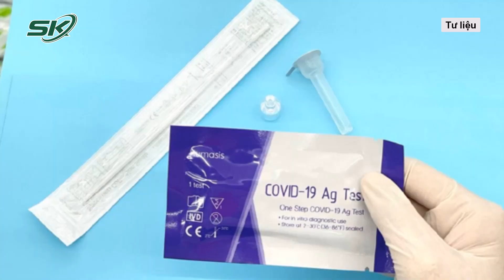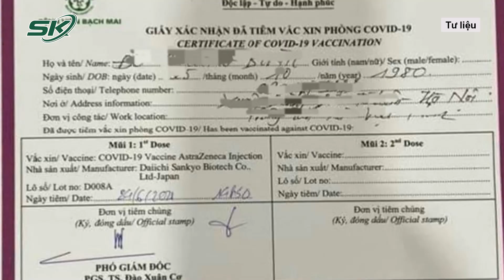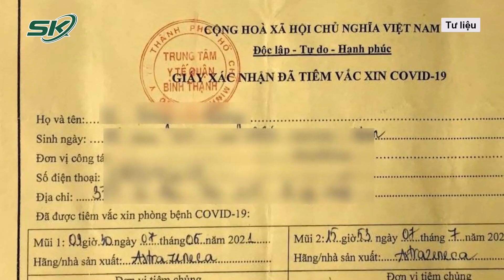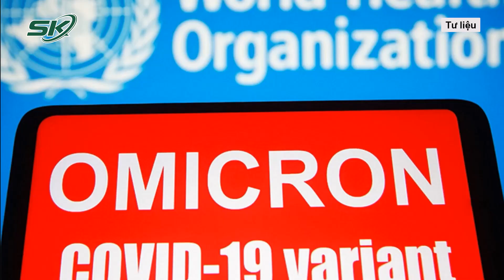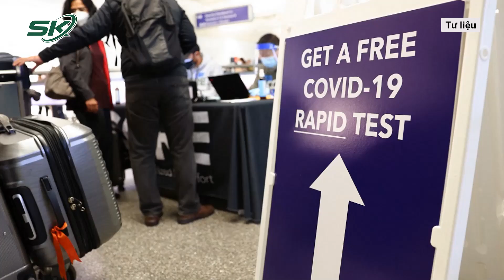Sáng 14/12: Nửa Tỷ Người Cùng Cực Vì Covid Nhưng Tỷ Phú Lại Giàu Sụ, Hả Hê Kiếm Chác Nhờ Dịch | SKĐS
SKĐS | Hơn nửa tỷ người trên toàn cầu đã bị đẩy vào tình trạng nghèo cùng cực trong năm ngoái do phải tự trang trải chi phí y tế ở giai đoạn cao điểm của đại dịch Covid-19. Thế nhưng, trái lại giới tỷ phú lại giàu sụ nhờ kiếm chác nhờ các dịch vụ tang lễ và nhiều hình thức kinh doanh khác.

Mời quý vị và các bạn xem thêm: Ông Nguyễn Đức Chung Lĩnh 8 Năm Tù, Bồi Thường 25 Tỷ